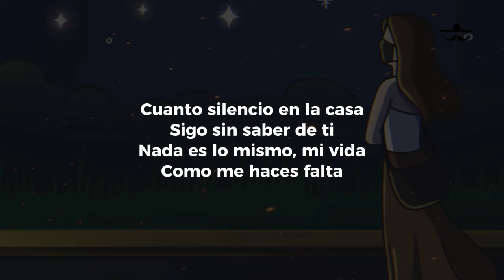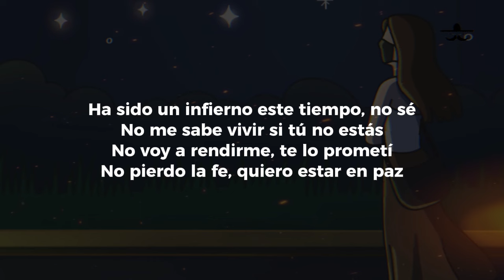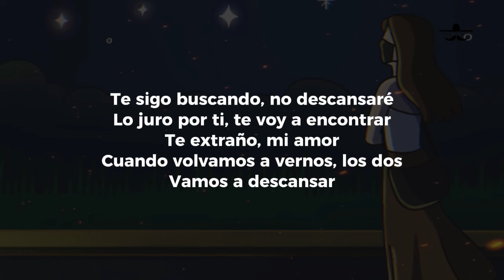Eden Muñoz - Te Voy A Encontrar (LETRA)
Cuánto silencio en la casa
Sigo sin saber de ti
Nada es lo mismo, mi vida
Cómo me haces falta

Sigue, tu olor, en el aire
Tus cosas intactas
Sigo mirando tus fotos
Y sigo también sin perder la esperanza

Ha sido un infierno este tiempo, no sé
No me sabe vivir si tú no estás
No voy a rendirme, te lo prometí
No pierdo la fe, quiero estar en paz

Te sigo buscando, no descansaré
Lo juro por ti, te voy a encontrar
Te extraño, mi amor
Cuando volvamos a vernos, los dos
Vamos a descansar

Vamos a descansar